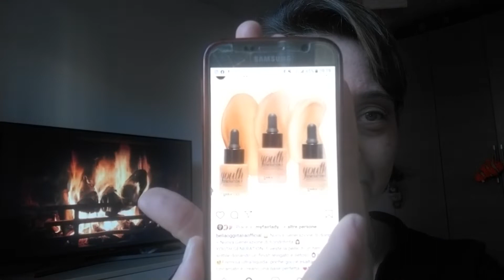Fondotinta bellaoggi YOUTH GENERATION-F ...sarà veramente un anti age?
Il nuovo fondotinta di bellaoggi ha un'azione anti-age  con acido ialuronico e centella asiatica .
Costo :prezzo pieno da tigota 10euro e 90 ,in sconto 7 euro circa .